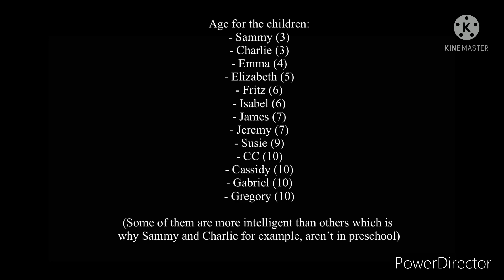Afton kids go to school | Ft: Missing Children and Gregory | FNAF | My au | GC